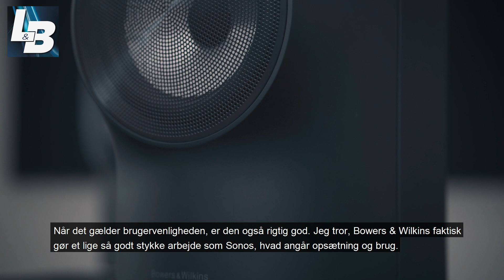TEST: Bowers & Wilkins Formation Duo - Gråbeins Gadget Guide (DK)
Hvis alt, hvad du har brug for, er et par trådløse højttalere, der skal lyde så godt som overhovedet muligt, så er det de her, du skal have.

Når det gælder valuta for pengene, så er 30.000 kr. rigtig mange penge for de fleste, men hvis du er oppe i denne klasse, så kender vi ikke nogen måde at få bedre lyd for pengene på.

Du kan læse hele testen på lydogbillede.dk.